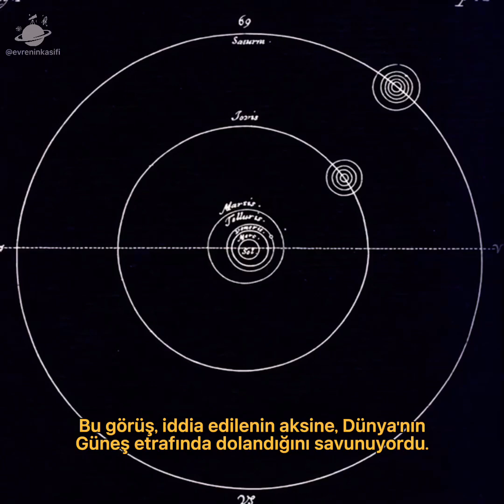Teleskobun 400 yıllık gelişimi. Tamamı kanalda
1608 yılında Hollandalı bir gözlükçü olan Lippershey çalışmaları sırasında dünyanın ilk mercekli teleskobunu icat eder, ancak bu teleskop ile astronomik bir gözlem yapılamadığı için dürbün olarak işlev görür. Galileo ise bu projeyi alır geliştirir ve dünyadaki ilk astronomi amaçlı kullanılan teleskobu üretir. Ürettiği teleskop ile yaptığı bu ilk ay gözlemleri uydumuz ve onun yörüngesi hakkında birçok bilinmeyeni ortaya çıkarttı.